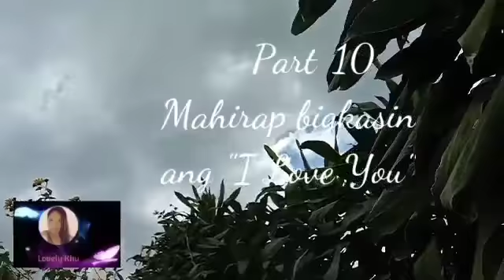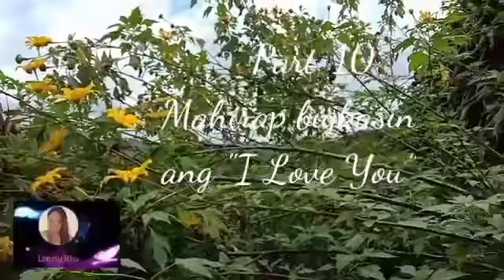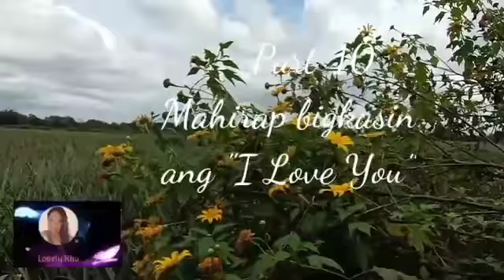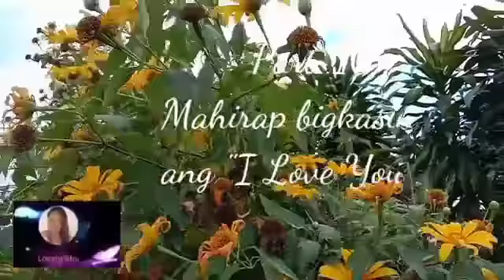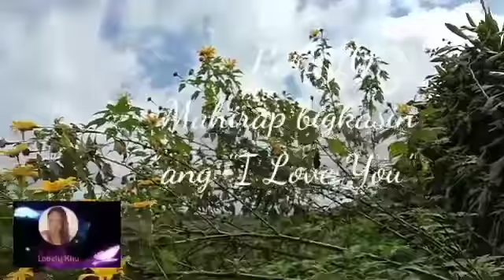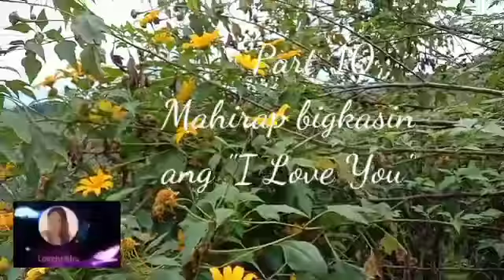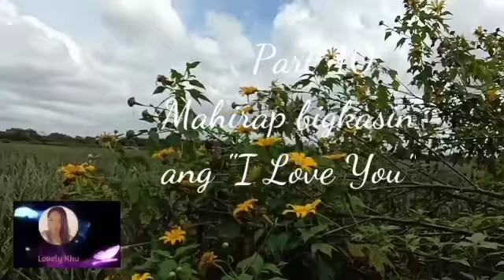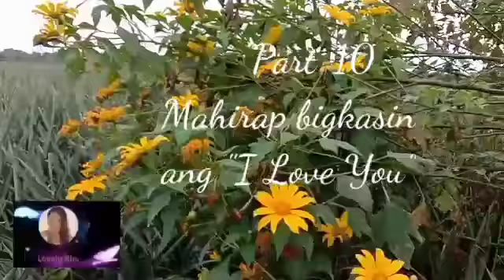MAHIRAP BIGKASIN ANG "I LOVE YOU" Part 10 | TAGALOG LOVE STORIES | PINOY LOVE STORIES | LOVE STORY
MAHIRAP BIGKASIN ANG I LOVE YOU PART 10

MAHIRAP BIGKASIN ANG I LOVE YOU PART 11 WAKAS

MAHIRAP BIGKASIN ANG I LOVE YOU PART 9

MAHIRAP BIGKASIN ANG I LOVE YOU PART 8

MAHIRAP BIGKASIN ANG I LOVE YOU PART 7

MAHIRAP BIGKASIN ANG I LOVE YOU PART 6

MAHIRAP BIGKASIN ANG I LOVE YOU PART 5

MAHIRAP BIGKASIN ANG I LOVE YOU
Part 4